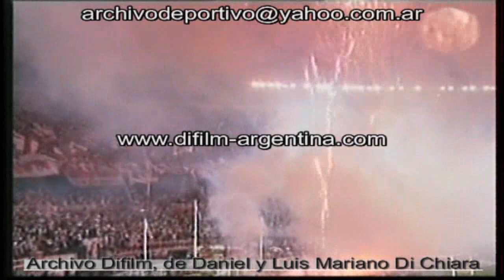DiFilm - River Plate campeón del Torneo Clausura 2002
RIVER PLATE CAMPEON GANA EL TORNEO CLAUSURA 2002. FESTEJOS CON COHETES DE NOCHE EN EL ESTADIO MONUMENTAL. VUELTA OLIMPICA Y FESTEJOS DE LOS JUGADORES. RIVER PLATE VS ARGENTINOS JUNIORS (5-1), CON GOLES DE PISCULICHI, ESTEBAN CAMBIASSO, DOMINGUEZ Y FERNANDO CAVENAGHI X 3. PP DEL DIRECTOR TECNICO RAMON ANGEL DIAZ.
REFERENCIA: CAMPEONATO Nº30 PARA RIVER PLATE.
FECHA: 19/5/2002
CÓDIGO: BG-0434